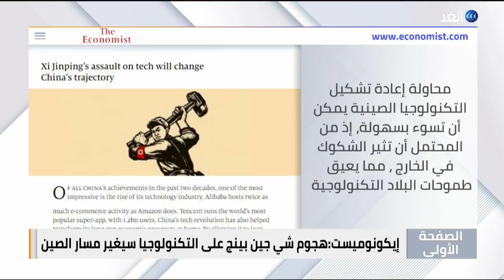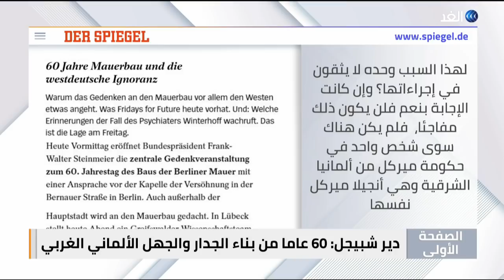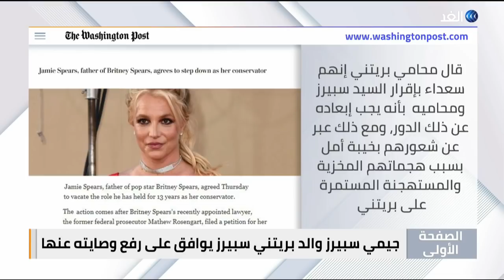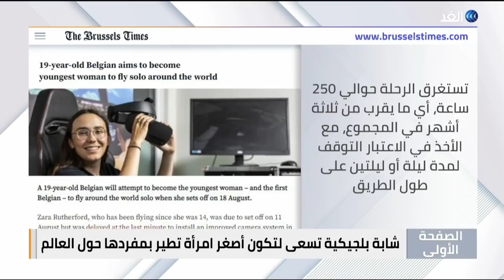هجوم شي جين بينغ على التكنولوجيا سيغير مسار الصين والذكرى الـ60 لبناء جدار برلين | الصفحة الأولى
الإيكونوميست تشير إلى أن هجوم شي جين بينغ على التكنولوجيا سيغير مسار الصين، نيزا فيسمايا غازيتا الروسية تقول إن من مصلحة روسيا ألا تنجر إلى مواجهة مع الغرب، وفي الذكري الستين لبناء جدار برلين.. دير شبيجل تتحدث عن ستين عاما من بناء الجدار والجهل الألماني الغربي.

هذه أبرز موضوعات برنامج الصفحة الأولى مع الإعلامية هبة الغمراوي.